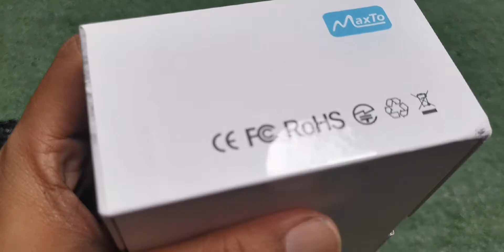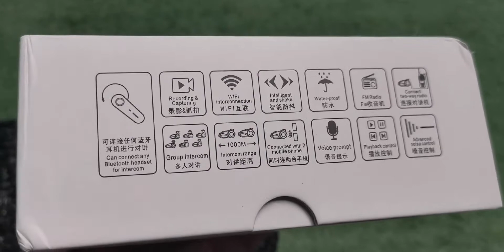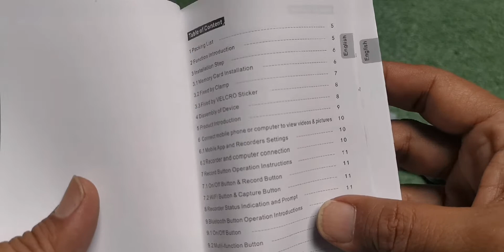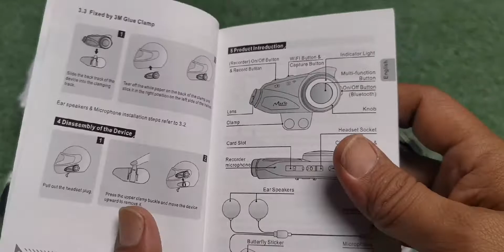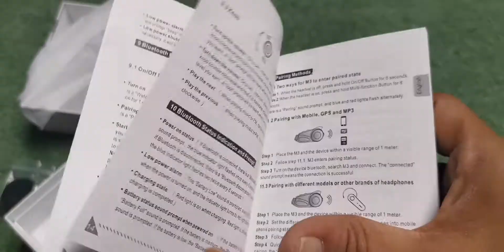Unboxing Maxto M3 Intercom Helm Video Recorder Waterproof